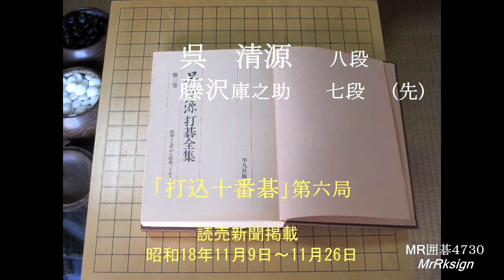呉清源全集ﾖﾘ 藤沢庫之助七段(先) 打込十番碁第六局 MR囲碁4730